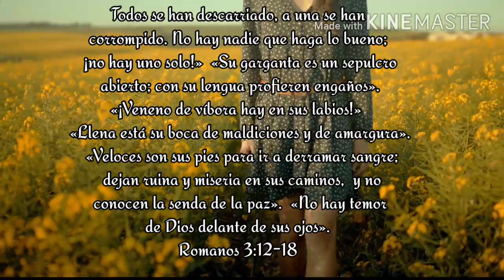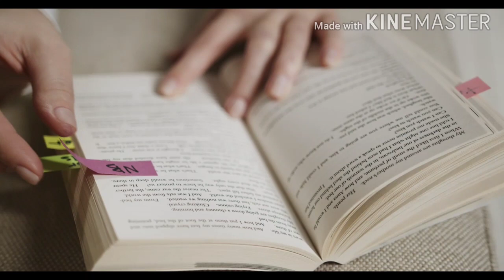DIA 24 🙏🏻👨‍👩‍👦‍👦✔LA FALTA DE PERDÓN, ¿Por que se estanca mi proceso de restauración matrimonial?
El Matrimonio, Principios Básicos del Diseño Original
Este devocional es una recopilación de principios de la Palabra de Dios con respecto al Matrimonio. Si Dios nos diseñó para vivir en matrimonio. ¿por qué es tan complicado? en este devocional estudiaremos el Diseño de Dios y las desviaciones que ha sufrido. El Diseño original está en lo correcto.